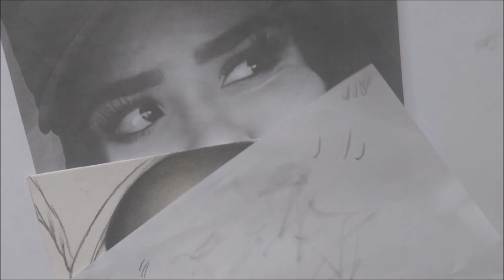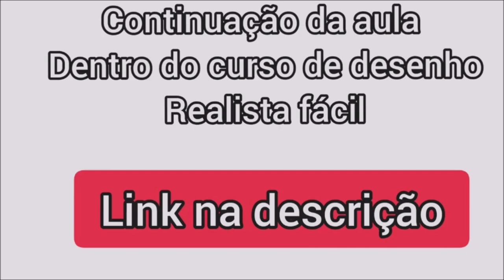melhor curso de desenho de 2023 Aula 4-curso de desenho realista facil